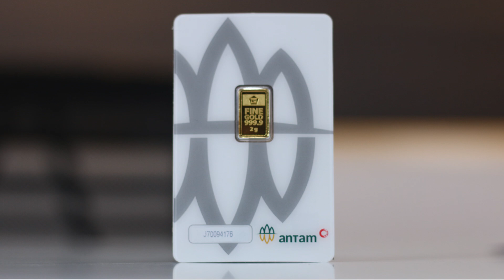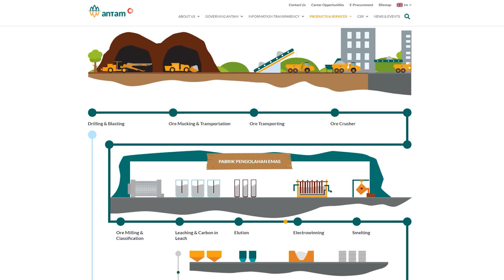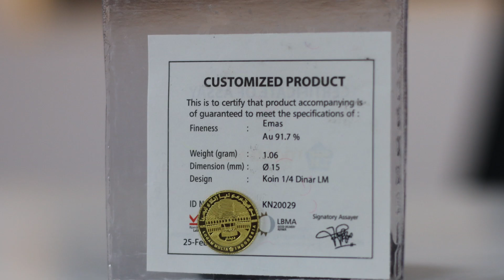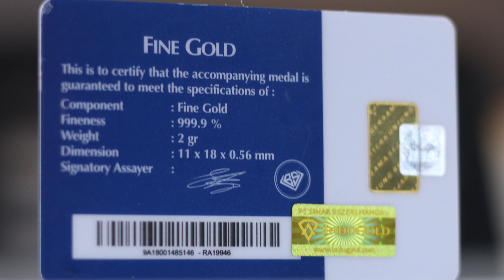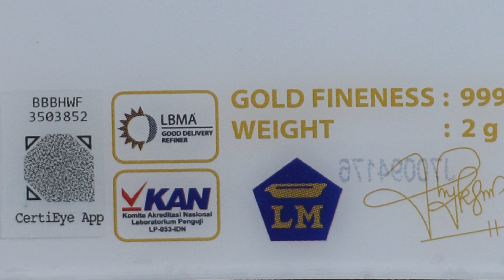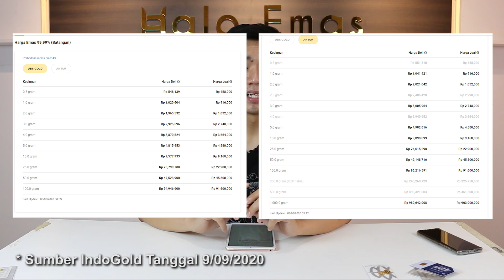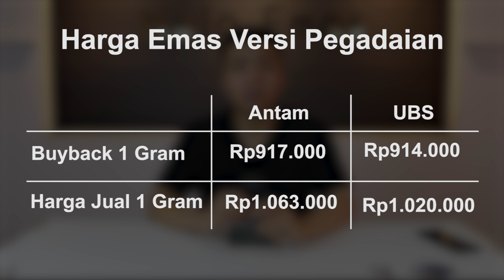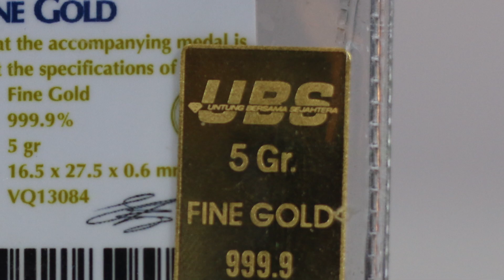ANTAM VS UBS - Pilih Yang Mana?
Video perbandingan antara Logam Mulia Antam dan juga UBS. Setelah nonton video ini, ga perlu bingung lagi harus pilih yang mana.